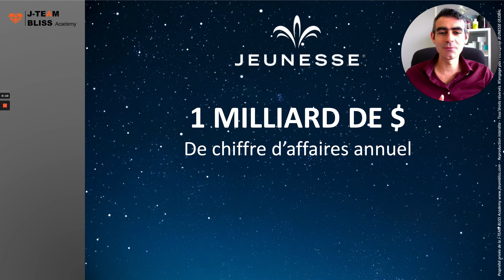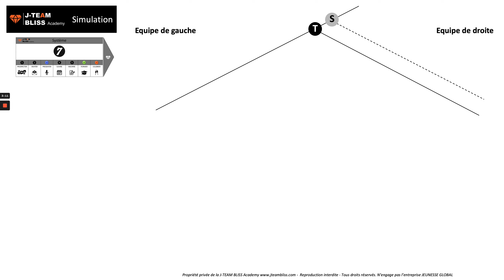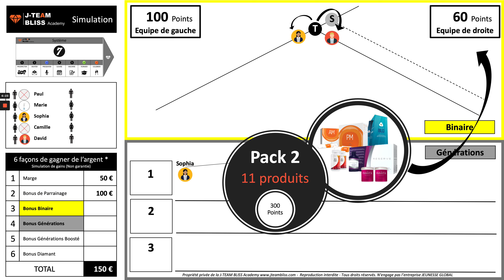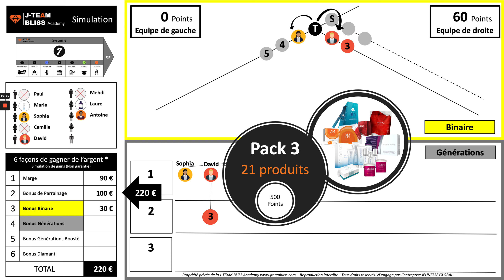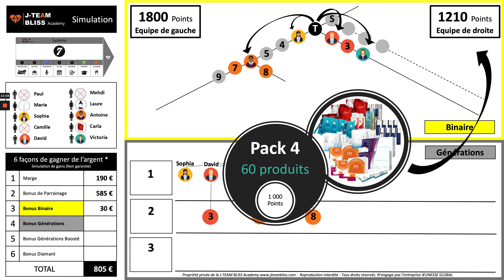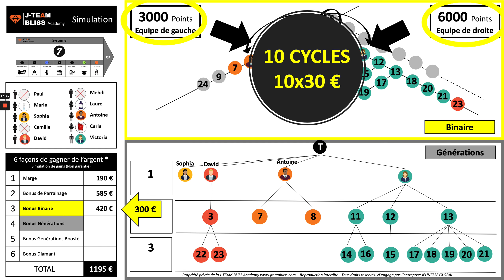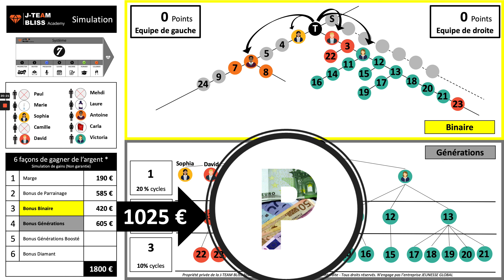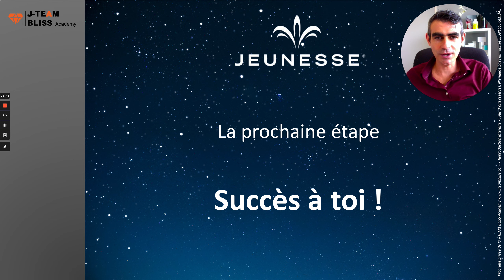Simulation de gains - Plan de rémunération JEUNESSE GLOBAL